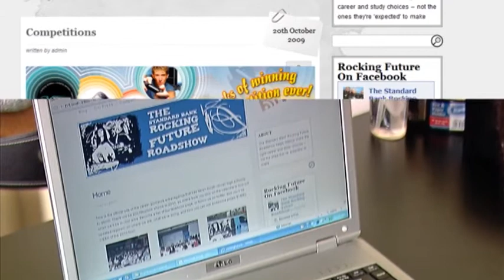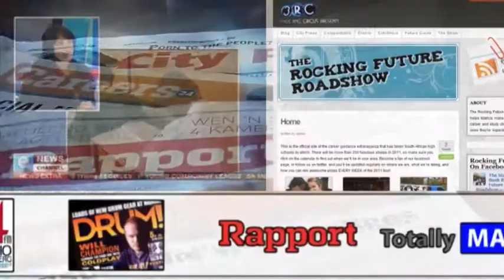3RC Showreel 2011